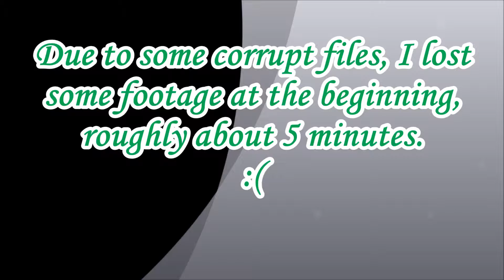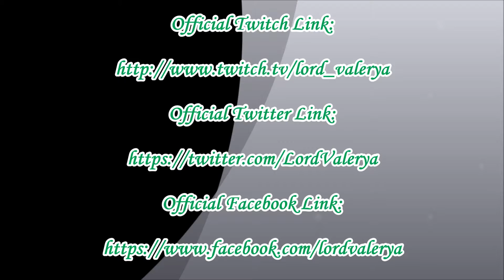LET'S PLAY - DEAD ISLAND 1 - EPISODE #4 - HD - 720P - PC - GAMEPLAY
Dead Island Episode #4